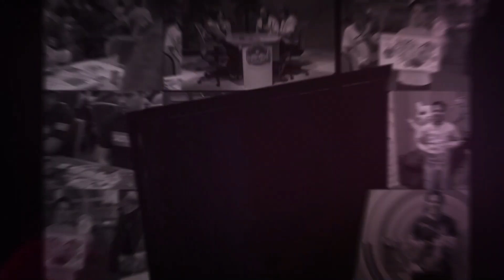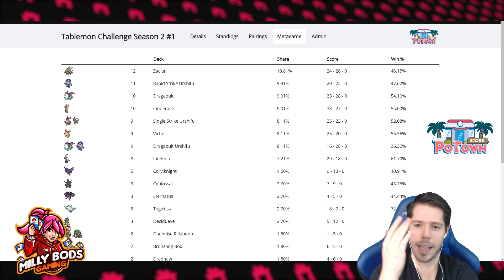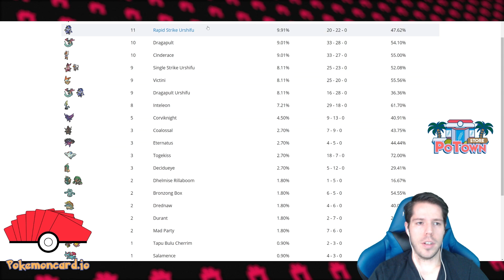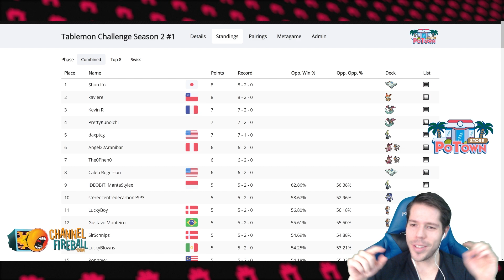TOP 8 DECKS for SWORD AND SHIELD ON! Tablemon Challenge SEASON 2 is under way! [Pokemon TCG Online]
Welcome to my Pokemon TCG youtube channel! Here you will find the best Pokemon TCG decks, tips and tricks on how to become a Pokemon master!

Decklist: